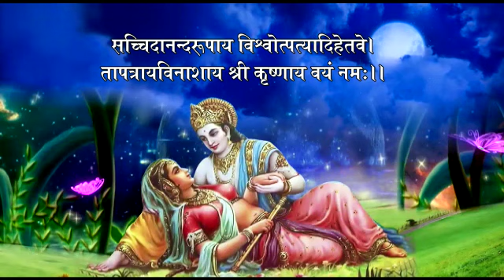pl ap sabi katha ka anand ly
Video from krishnagaur154